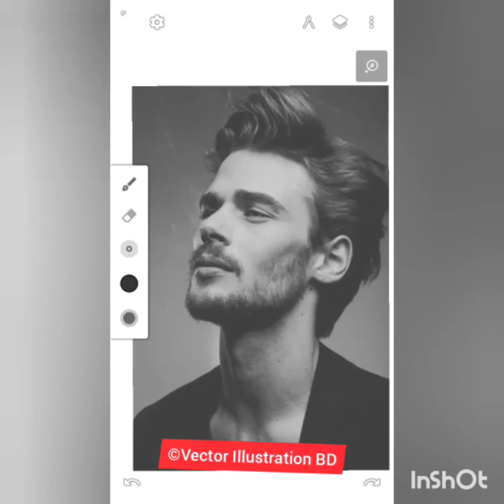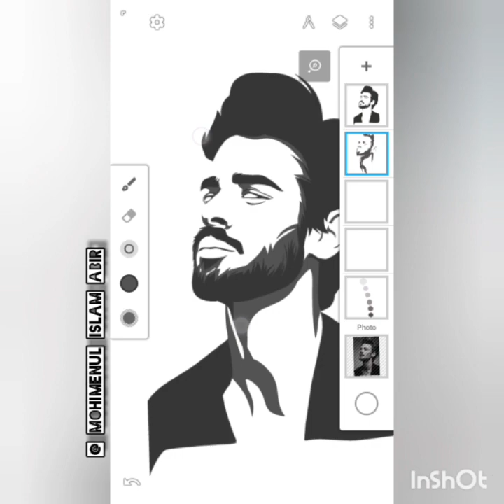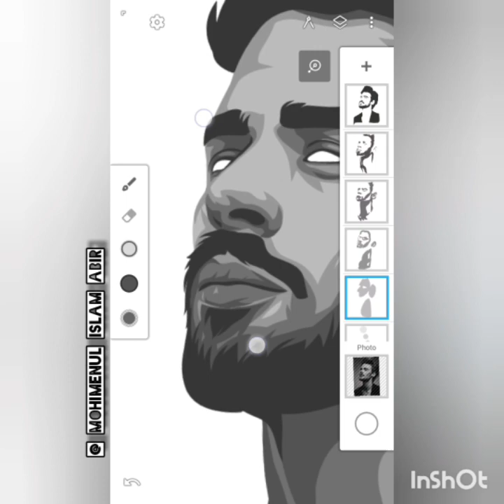Vector Portrait Tutorial [ black & white ] | Infinite Design | Abir | Vector Illustration BD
How to draw a black & white vector Portrait.

Art credit : Mohimenul Islam Abir
App : Infinite Design [version 3.2]

Song © Post Malone  - Rockstar